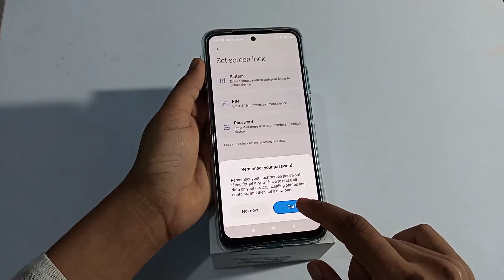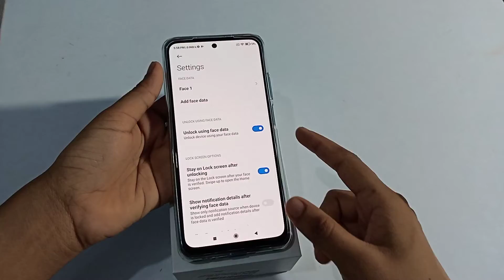Redmi Note 10 Pro Max | how to set a face lock | face lock setting kaise karen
Redmi Note 10 Pro Max | how to set a face lock | face lock setting kaise kare
how to set face lock in redmi note 5
how to set face lock in redmi note 9 pro
how to set face lock in redmi 9a
how to set face lock in redmi note 5 pro
how to set face lock in redmi 4
how to set face lock in redmi 9 power
how to set face lock in redmi note 10
how to set face lock in redmi 5a
how to set face lock in redmi note 4
set face lock redmi